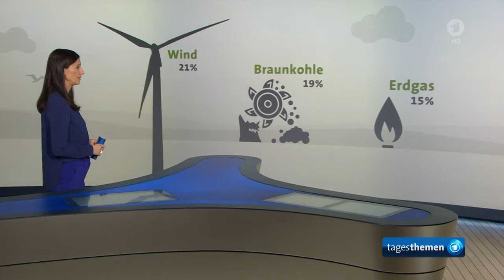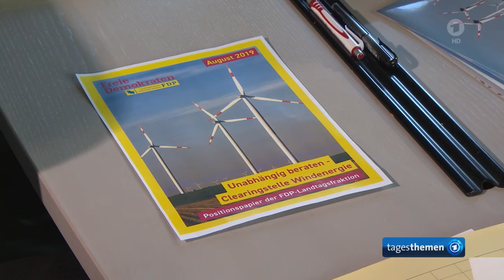Neubau von mehr Windrädern möglich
Mehr Windräder: Ein Beispiel wie es funktionieren kann